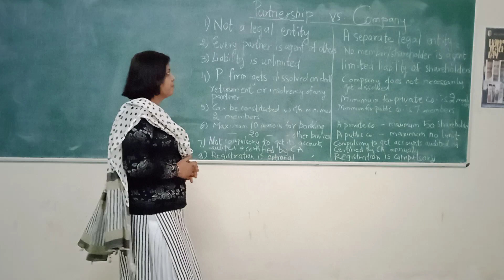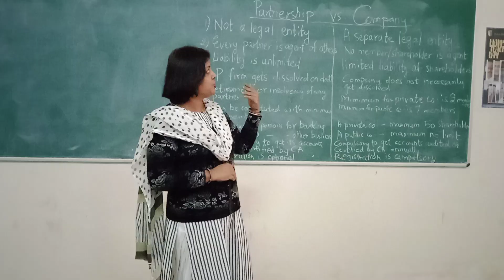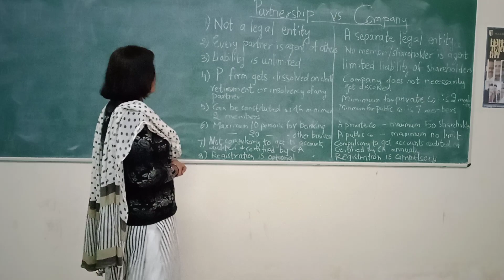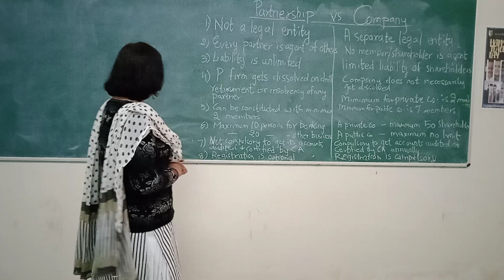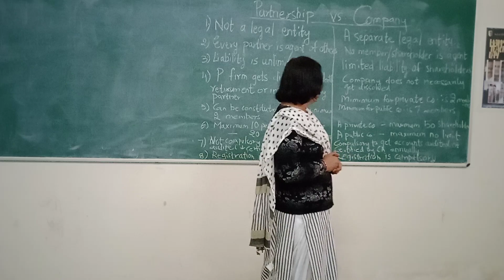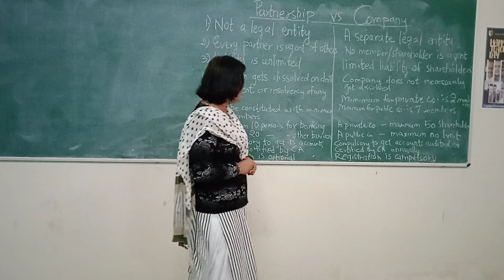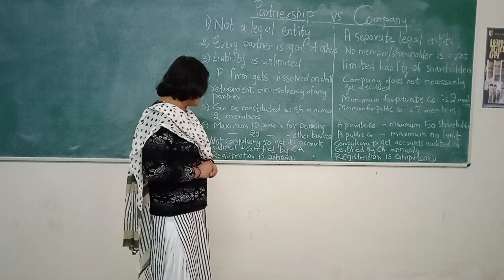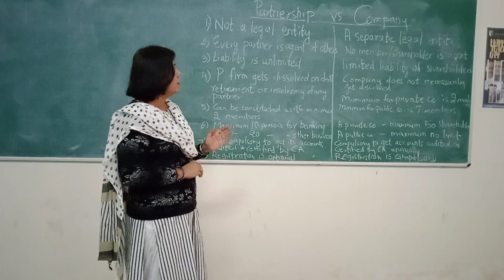Partnership V/S Company